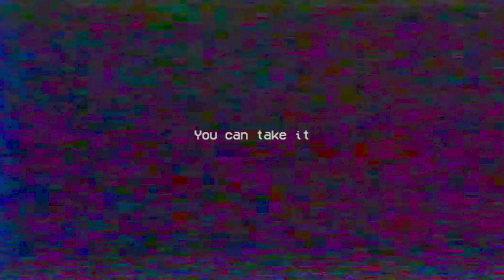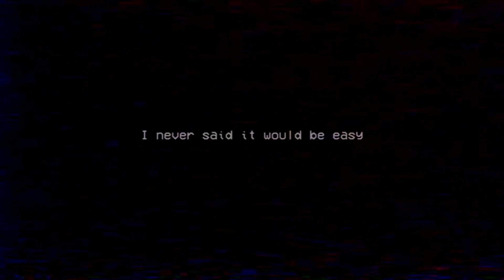POPPY PLAYTIME: CAPÍTULO 2 - TODOS OS CHEFES + FINAL!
Poppy Playtime: Capítulo 2 - Todos os Bosses Fight + True Ending Scene (Sem Morte)

Use o meu Codigo Roblox Star Code: ABJ